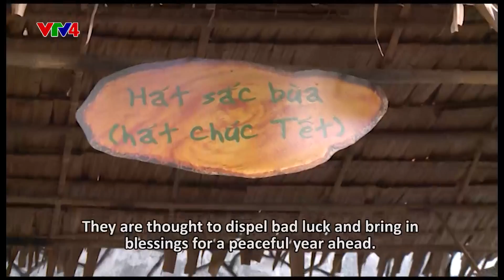Vietnamese Culture - A vibrant spring